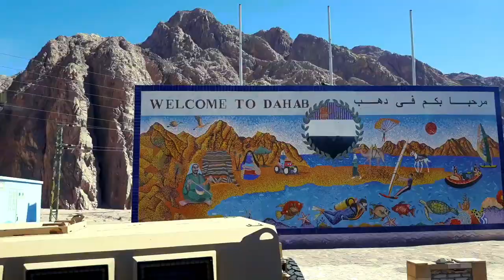🇪🇬 Sharm El Sheikh to Taba - Driving in South Sinai Egypt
South Sinai Governorate is the least populated governorate of Egypt. It is located in the east of the country, encompassing the southern half of the Sinai Peninsula.
Taba is an Egyptian town near the northern tip of the Gulf of Aqaba. Taba is the location of Egypt's busiest border crossing with neighbouring Eilat, Israel. Taba is a frequent vacation spot for Egyptians and tourists, especially those from Israel on their way to other destinations in Egypt or as a weekend getaway.